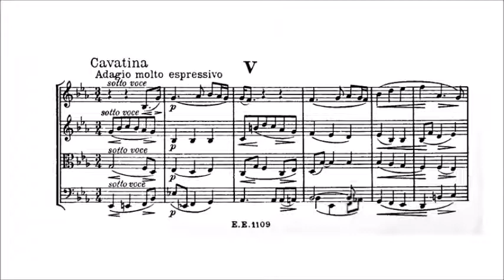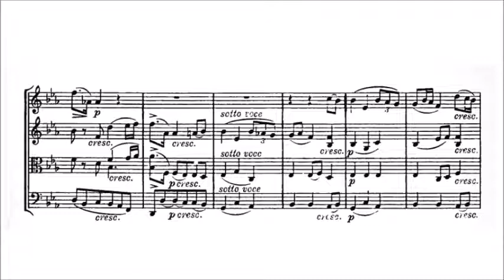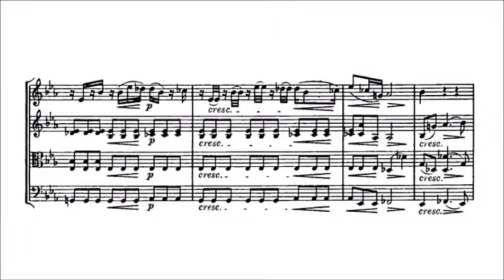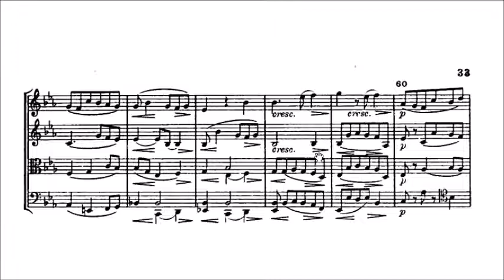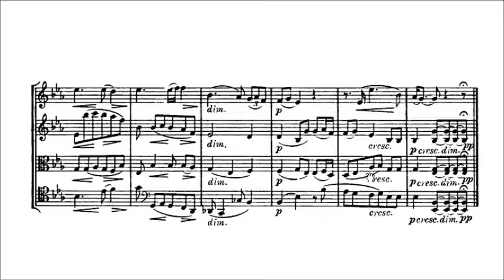Ludwig van BeethovenQuatuor no. 13 en Sib majeur Op. 130. Cavatine (Adagio molto expressivo)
Le Quatuor Hongrois

Zoltan Szekely, violon
Alexandre Moskowsky, violon
Denes Koromzay, Alto
Vilmos Palotai, violoncelle

Paris, Studio Magellan, IX-XII 1953
Paul Valvasseur, ingénieur duson.